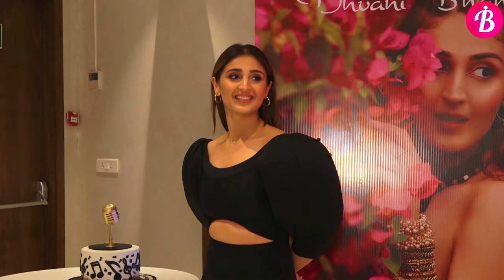Dhvani Bhanushali Grand Birthday Celebration | CUTEST Moment| Impact Bollywood